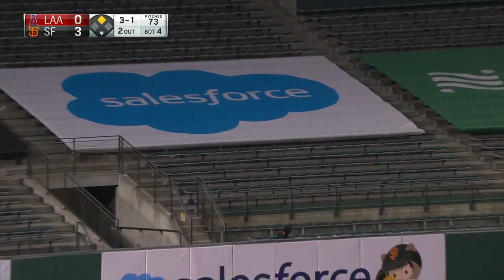Every San Francisco Giants Home Run In 2020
It was a successful season despite missing the playoffs for my San Francisco Giants. Can't help but look forward for this franchise.